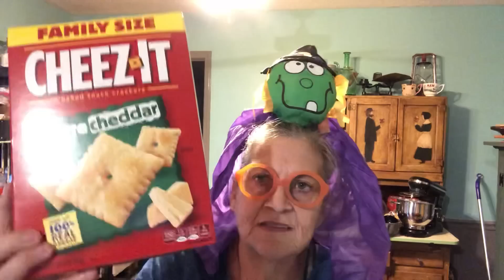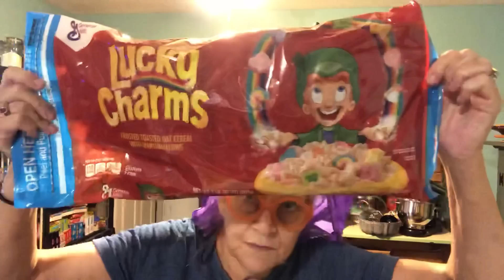HAPPY HALLOWEEN!!! My Costume And A Grocery Haul. 🎃 👻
I went into the store for coffee creamer and came out with this haul. I hope you enjoy my silliness.
For snail mail correspondence:
Jan Creson